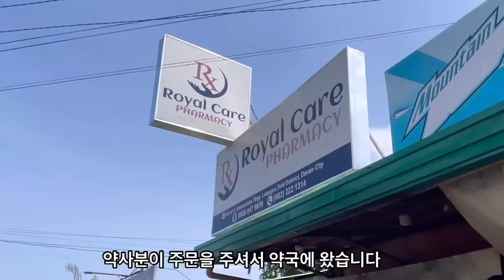뱀이 출몰 한바탕 소동이 났네요 알고보니???